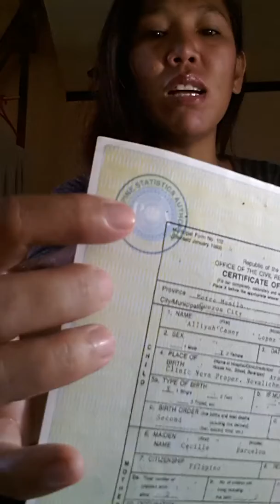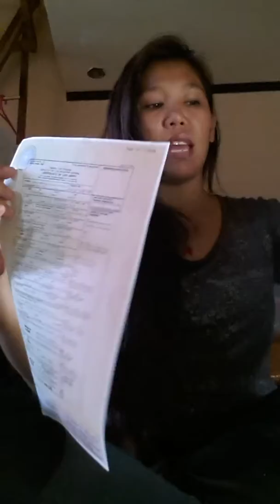PSA🤔 (birth cert,merriage cert,death cert,cenomar)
Philippines Satistics Authority aka psa formerly NSO
PSA NEW LOGO
BIRTH CERTIFICATE 155.00 pesos
MERRIAGE CERTIFICATE 155.00 pesos
DEATH CERTIFICATE  155.00 pesos
CENOMAR 210.00 pesos
pero lahat po yan ay may additional tax po kaya kapag nagbayad po kayu maari lagpas pa jan ang babayaran nyo halimbawa po ang tax po ay 20 pesos o 25  pesos🤔🤔🤔